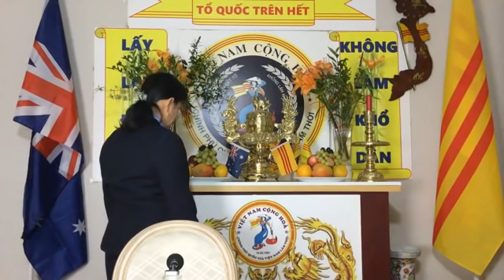🆕 PHA LE 21/01/2021 || TT Mỹ thứ 46, gởi công điện mời Tổng Thống Đào Minh Quân dự lễ nhậm chức (old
Tổng Thống Mỹ thứ 46,gởi công điện mời Tổng Thống Đào Minh Quân dự lễ nhậm chức.
 Và Khuyến cáo CSVn .